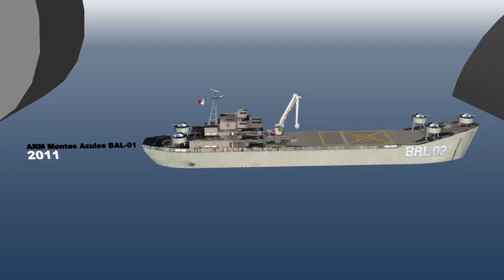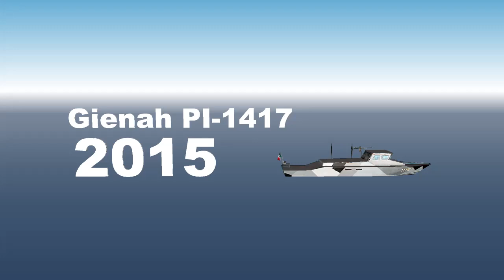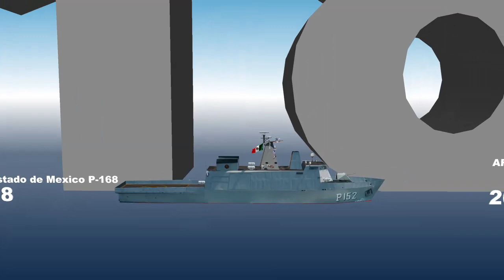CONSTRUCCION NAVAL 2006 - 2018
les traemos una imagen de las unidades de superficie construidas en Astilleros Mexicanos desde 2006 hasta 2018...

que esperan en cuanto a construcción naval durante este sexenio???
deja un comentario, den like, nos vemos!!!